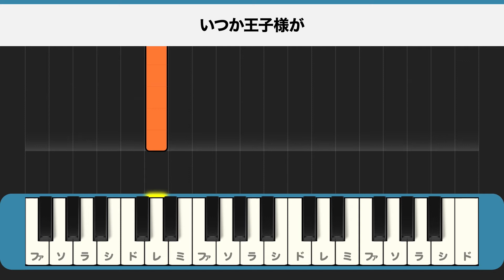いつか王子様が〔鍵盤ハーモニカ〕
「白雪姫」の名曲を鍵盤ハーモニカで

★動画を見ながらゲーム感覚で演奏できるDVD付き！
★演奏しやすい簡単アレンジ
★DVDには練習に最適な「テンポ遅め」のトラックも収録

商品番号：WSPH-0002
難易度：ふつう